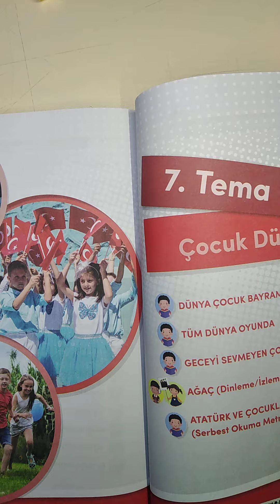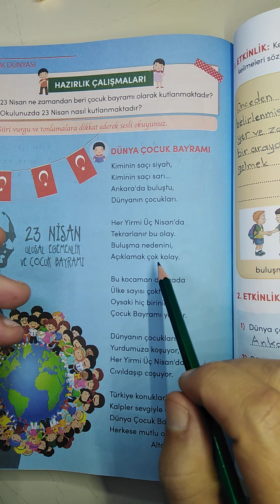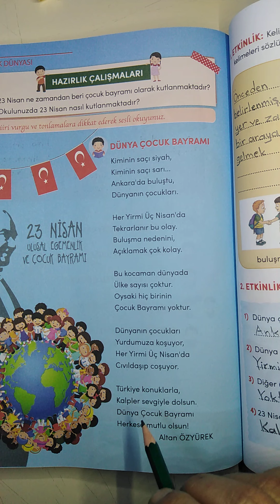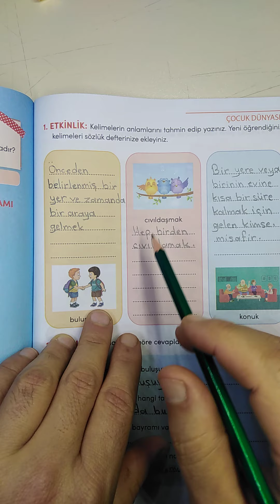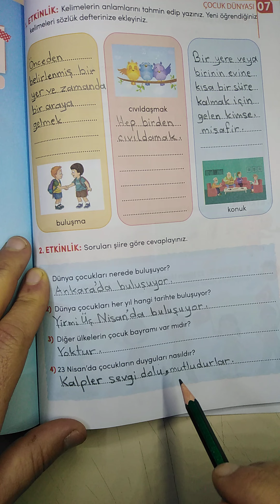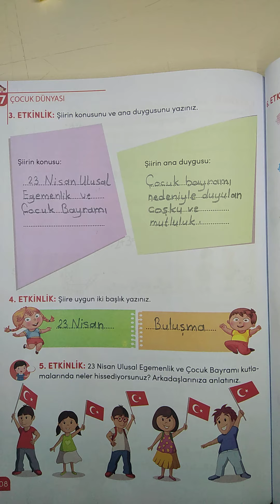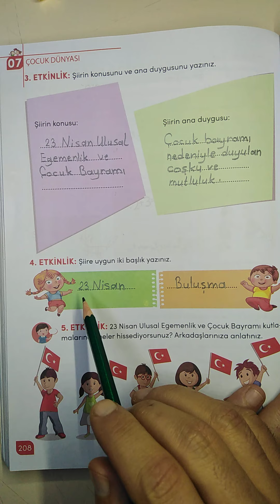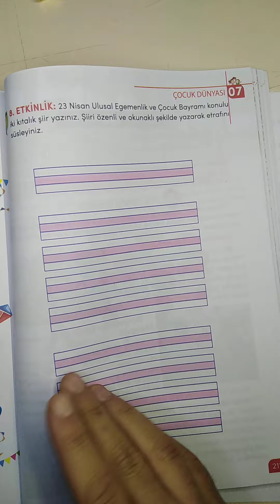الصف الثالث تركي ... DÜNYA ÇOCUK BAYRAMI